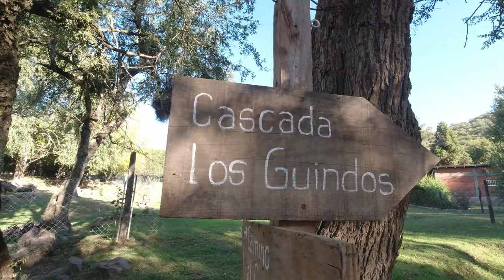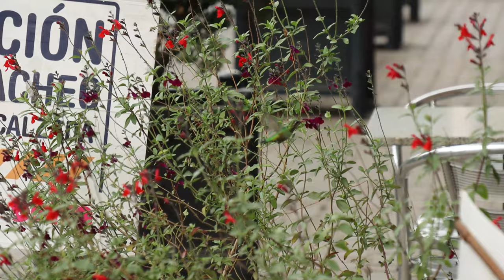#35 Amortisseurs cassés et Baignade en Argentine 😜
Cette semaine, je vous parle au choix de nos problèmes d'amortisseurs et/ ou de nos virée dans des décors fantastiques.